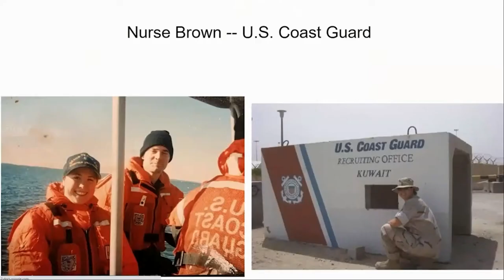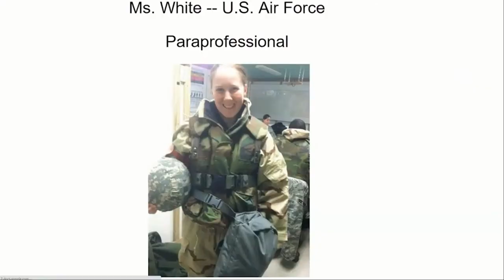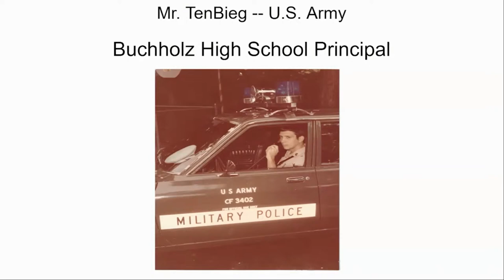November 9, 2020